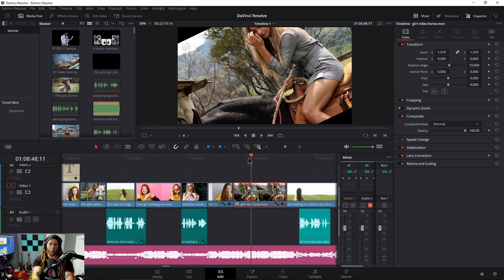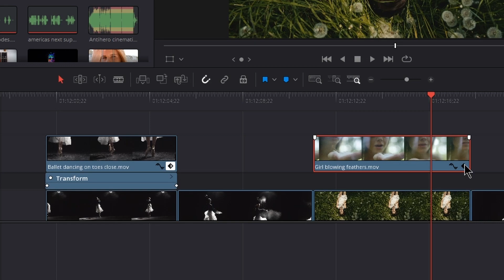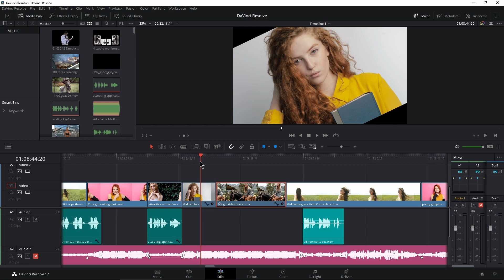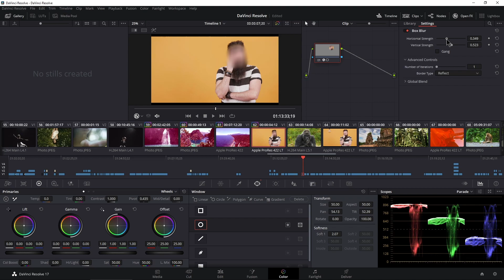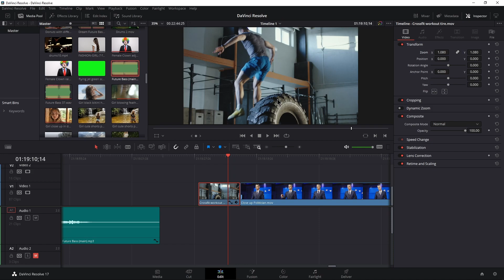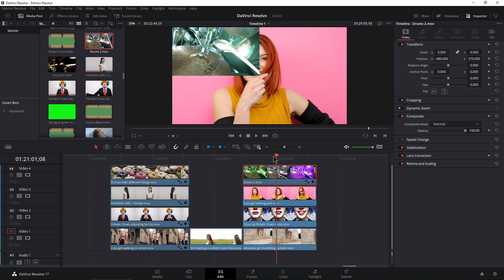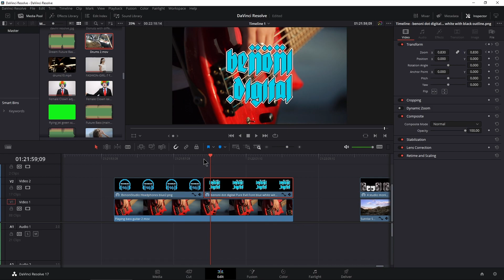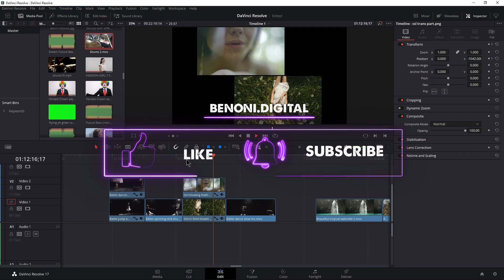DaVinci Resolve - PASTE ATTRIBUTES (Don't Redo Work!) 🔥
How to PASTE ATTRIBUTES in DaVinci Resolve to edit much faster.

Paste Attributes let's you copy the attributes from one clip, and paste them on another.

Attributes can be things like; position, size, zoom, crop, color, keyframes, animation, and even volume for audio clips.

An example would be: You resize a clip, add some movement across the screen with keyframes, and perhaps add a color change.

Later in your video you need a different clip to have the same exact size, movement, and color.

Well, you could re-do that work on the new clip, OR, be smart and use Paste Attributes and be done in a matter of seconds.

With Paste Attributes you can setup complex movements, animation, speed changes, whatever... ONCE, and simply copy and paste those attributes to another clip, or several other clips at the same time.

But it's even more powerful.

If you only need a certain attribute from a clip and not all of them, you can choose exactly what you want to paste.

And example would be, you have a clip with a zoom, position, and color adjustment. Further down your timeline you need the same color adjustment, but NOT the zoom or position... Paste Attributes has you covered 👍

Just select the 'Color' attribute from the window and only that attribute will be copied over.

You can also Remove Attributes and use Paste Attributes on audio clips, all of this is covered in the video.

▶CHAPTERS

0:00 – Intro
0:40 – Paste Attributes Basics and Stretch To Fit
3:39 – Remove Attributes
4:39 – Paste Attributes with Color Correction
6:03 – Paste Attributes w/Blur Effect
6:56 – Paste Attributes w/Audio Clips
8:06 – Paste Attributes on Multiple Clips
9:09 – Quick way to use Paste Attributes
10:28 – Paste Attributes w/Speed Change
11:57 – Paste Attributes w/PNGs, Logos, etc...

Keyboard shortcuts used:

Ctrl+C = Copy
Alt+V = Paste Attributes

(Windows Control = Mac Command)
(Windows Alt = Mac Option)

This video was made using DaVinci Resolve 17.2.1
And works in Davinci Resolve 18 and later as well.

▶More DAVINCI RESOLVE Videos